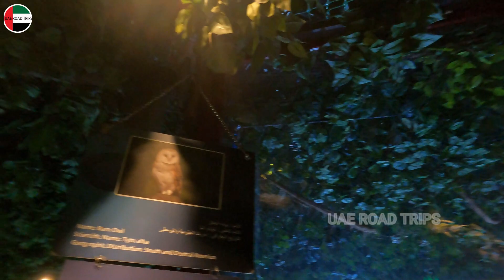Owls | Dubai Aquarium & Underwater Zoo